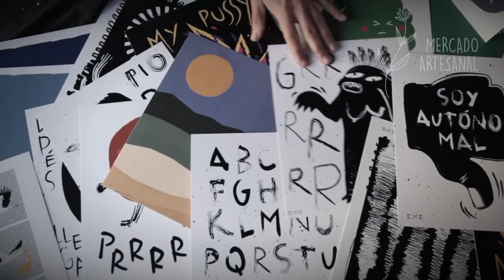MUJERES ARTISTAS RURALES | 3º Premio de Excelencia a la Comunicación | XIV PEIMR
En la XVI Edición de los Premios a la Excelencia Innovadora de Mujeres Rurales (PEIMR), el tercer premio en la categoría de Excelencia a la Comunicación es para la Asociación Cultural La ARTmosfera, por su Plataforma MAR - Mujeres Artistas Rurales.

Esta web busca promocionar a creadoras y artistas del medio rural aragonés e integra un mapa interactivo, un buscador y una descripción breve del perfil de cada artista.